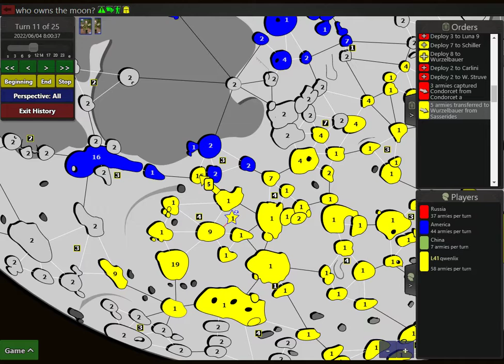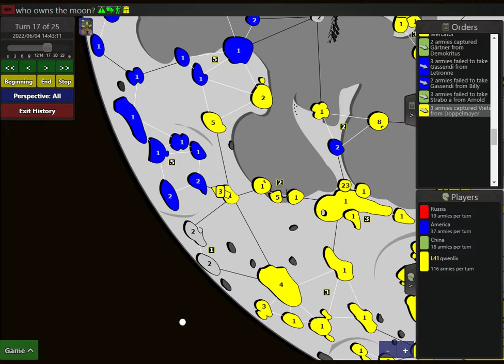warzone who owns the moon? in 25 turn gold star lvl 50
how to get the 49e golden star